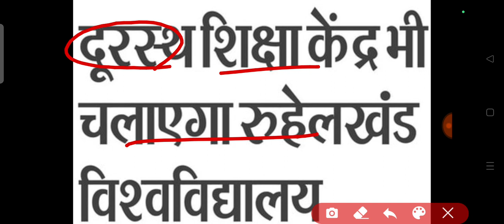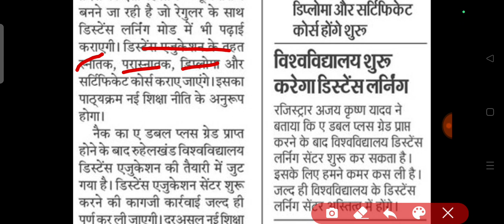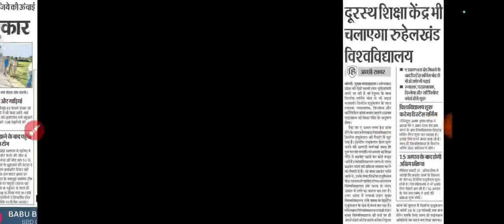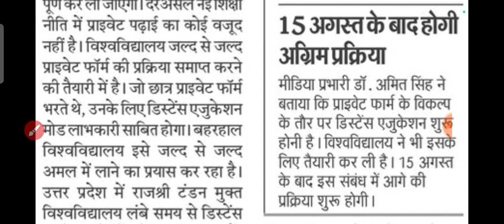Mjpru private exam form 2023 | private form kab bhare jayenge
private exam form mjpru
mjpru private exam update 2023
is ansari
mjpru ba private form 2023
mjpru private exam form 2023
mjpru ma private form 2023
mjpru private admission form 2023
mjpru private form 2023
mjpru private examination form 2023
mjpru ba private admission form 2023
mjpru ba 2nd year private form 2023
ba private form 2023
ma private form 2023
ma private form 2023 mjpru
mjpru ma private admission form 2023
mjpru exam form 2023
ba private form 2023 mjpru
private exam form kab ayenge

THANKS

IS ANSARI